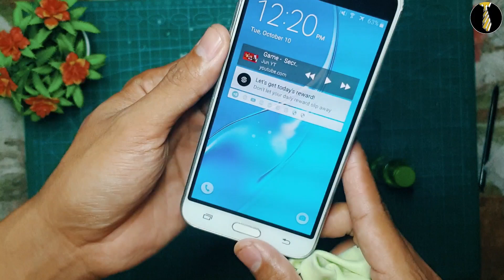BARU TAU FUNGSI LAIN BENDA INI, JARANG YANG TAU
ternyata minyak kayu putih yang selama ini digunakan untuk kesehatan punya fungsi lain,, apa aja sihh !!

simak video ini yah sampai akhir

next buat video apa lagi kak